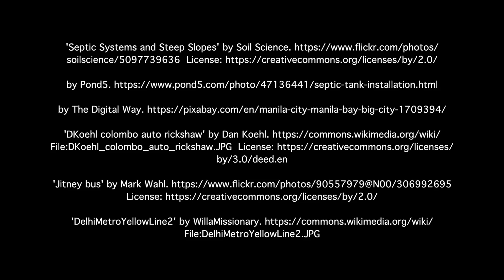Sewers in the Developing World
Harvard Professor Ed Glaeser explains the evidence on how the disposal of waste is as important as clean water, if not more so.